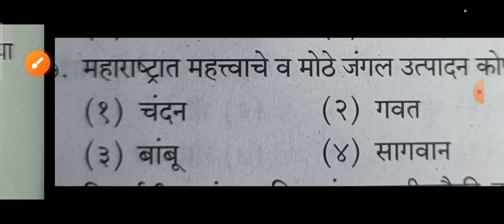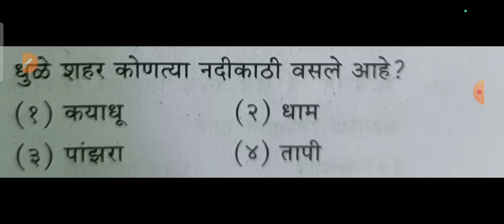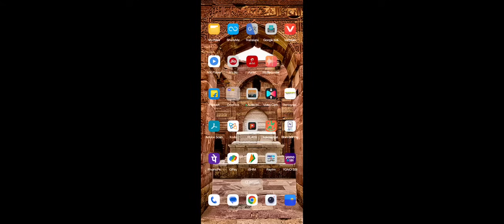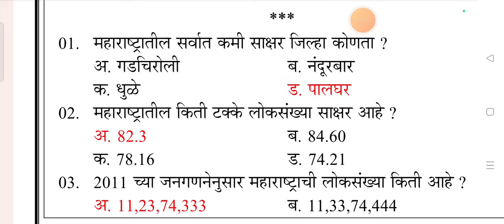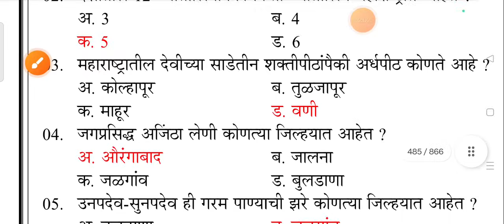जिल्हा न्यायालय भरती ! संभाव्य प्रश्न आणि उत्तरे ! महाराष्ट्राचा भूगोल ! Imp Questions & Answers